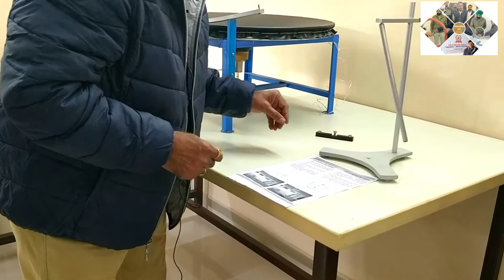Lorentz Oscillator Demonstration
Innovation-Hub's Demonstartion#10
Lorentz Oscillator

Research Publications of Dr. Kulwinder Singh Mann

Research Publications of Dr. Y. K. Vijay

FREE  Nuclear Radiation Physics Research Consultancy by Dr. K. S. Mann